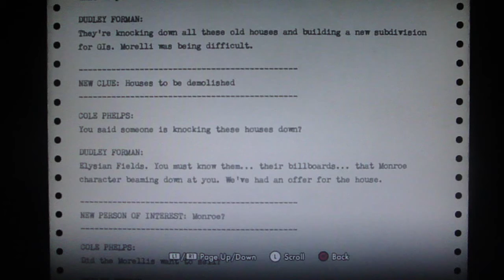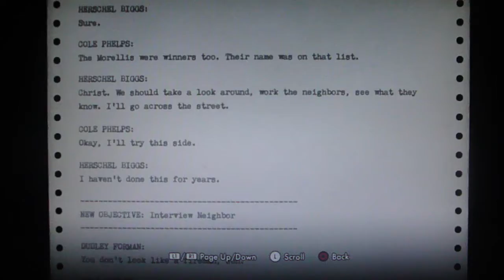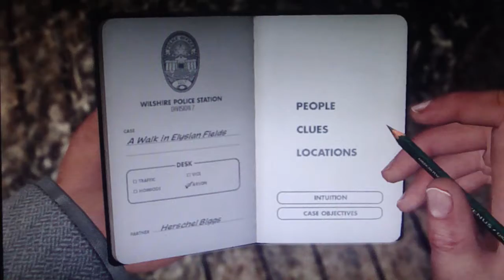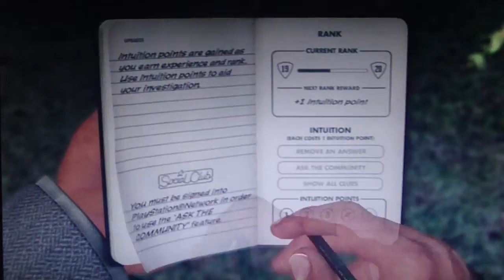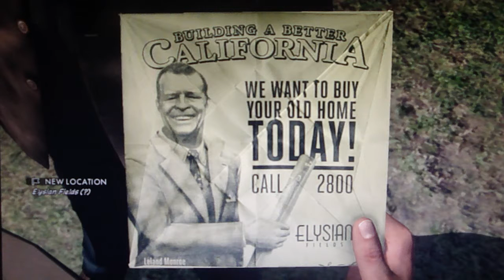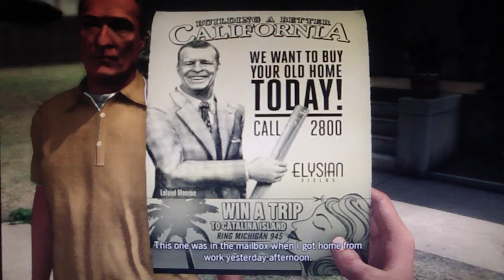LA Noire Playthrough Part 105